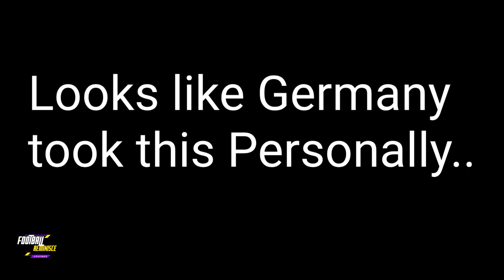How Miroslav Klose Became The World Cup's Greatest Goal Scorer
How Miroslav Klose Became The World Cup's Greatest Goalscorer.

Miroslav Klose made his World Cup Debut for Germany in 2002 and featured at the spectacle 4 Times. 12 years after his First Start he became the Tournament's Top Scorer when he broke Ronaldo's Record against Brazil. The striker holds several other records at the Competition. But how did he achieve this?